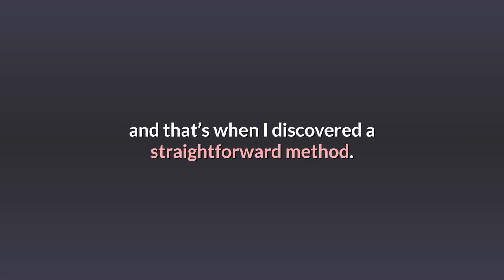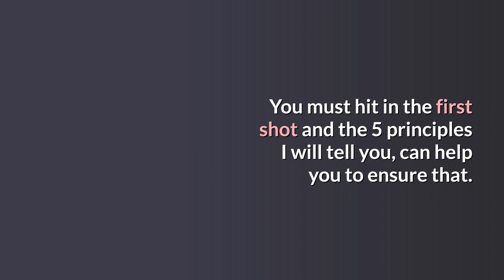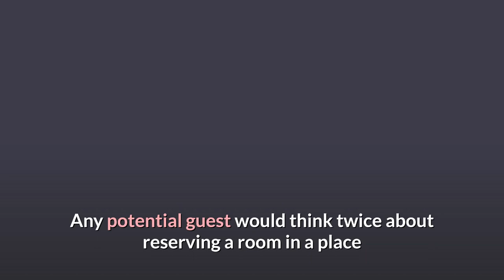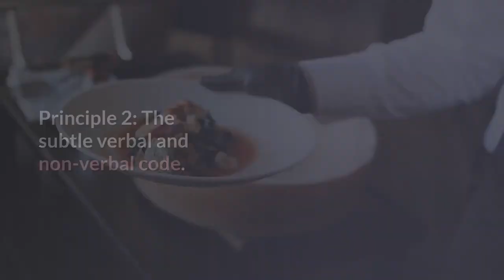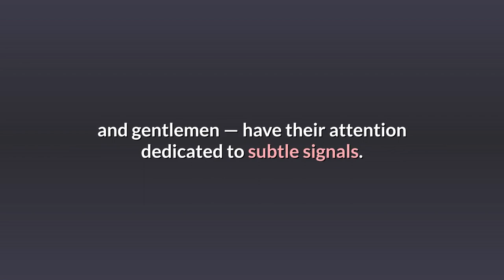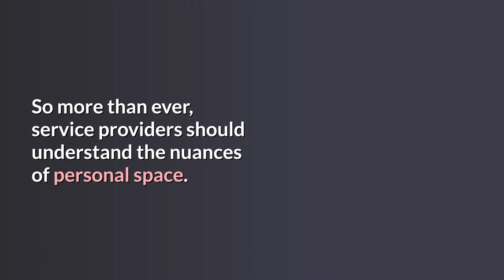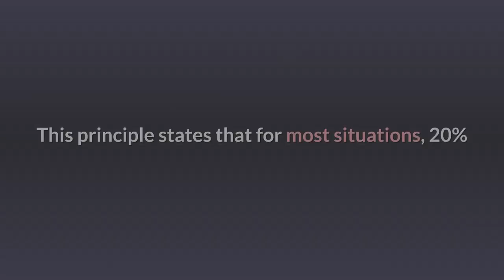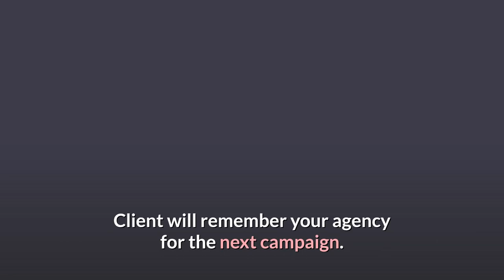The 5 principles of Good Customer Service | Customer service Tips 2021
Top 5 principles of good customer service in 2021
It is key to good customer service building good relationships with customers. Thanking the client, promoting a positive, helpful, and friendly environment. This helps to ensure they leave with a great impression. A happy customer will return often and is likely to spend more. Basic science.
In this video, I will show you the 5 principles of exceptional customer service. They are much more than customer service tips for small businesses. These are things I learned in my life as an entrepreneur in the hospitality and consulting industries. Things that are also part of the business leaders' playbooks.

If you want to provide an exceptional customer service experience to your customers or guests, press play.
But if you prefer to settle for bad customer service, just keep scrolling for the next video.

🔴RESOURCES & LINKS:

Levi Borba @ Medium - Join other 6K followers in cutting-edge Entrepreneurship & Small Business content.

Small Business Hacks is a channel created by an entrepreneur, for entrepreneurs. Business plan for small business, Finance education, Management skills, Small Business Tips, Entrepreneurship ideas, all that, and much more you will find here.

Video Excerpt:
In this video, I am going to explain to you the 5 principles of excellence, used by business leaders in sectors like Gastronomy, Hospitality, and Consulting. All of them drink from the same source. You will discover the source of their expertise in few minutes.
But in my case, it took me longer to learn it.
When I decided to open my first business in the hospitality area, I had no experience at all. My career until then was in airline headquarters, in the pricing area.
We struggled at the beginning. Reviews from dissatisfied customers punished our business. In this sector, image and reputation are almost everything, so this was putting our own existence at risk. Looking for solutions, I immersed myself in the written wisdom from renowned service entrepreneurs and that’s when I discovered a straightforward method. It uses 5 great principles, which I found in the masterpiece of Micah Solomon, "Exceptional Service, Exceptional Profit". They are principles valid for nearly all service industries, including:
Gastronomy.
Consulting.
Events and Conferences.
Marketing Agencies.
Health Care.
or Tourism & Hospitality.
What all these sectors have in common? In all of them, the object of sale is not tangible. In a car dealership or fashion store, you can touch the products. But when you are a consulting firm, a hotel, or an event producer, you are selling experiences.
When someone buys a car, it takes months, maybe years, to assess the product quality. But when a client buys a service, the quality is assessed in the instant. Often there is no second chance. You must hit in the first shot and the 5 principles I will tell you, can help you to ensure that.
Principle 1 — The first step of service is a warm and sincere greeting.
If your product is a service, you are selling it at the moment the client enters in contact with you. The sale starts before any financial transaction. It starts even before you know that the customer is a customer.